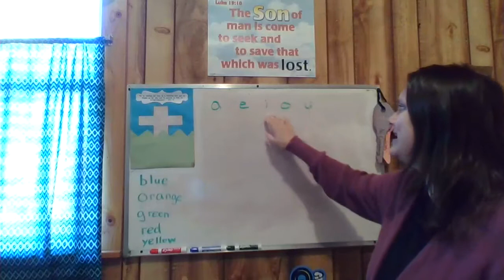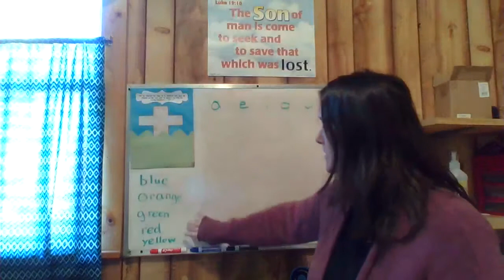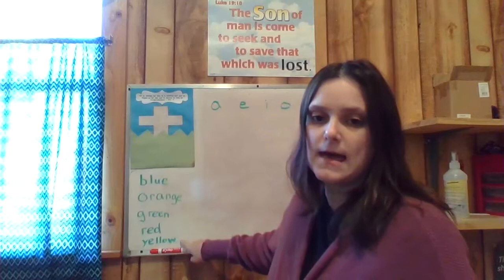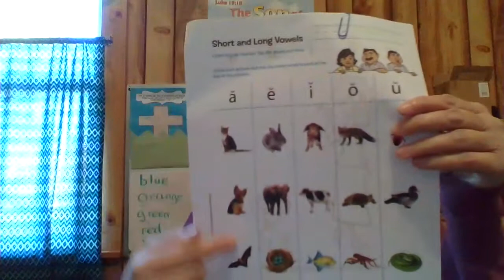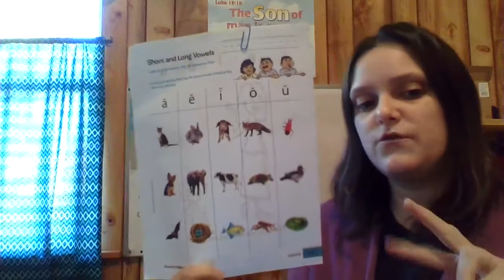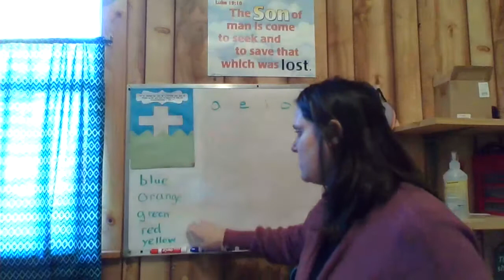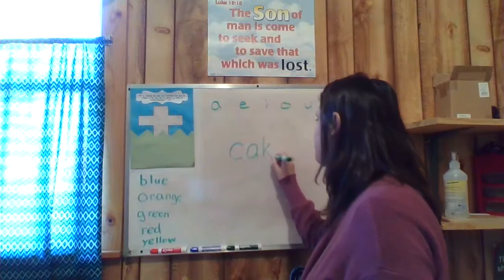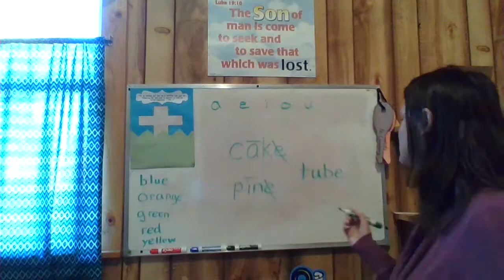Phonics: November 5, 2020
Short and Long Vowel Review